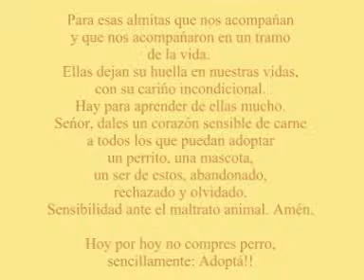Video nuestras mascotas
Ellas acompañan y alegran la vida!!